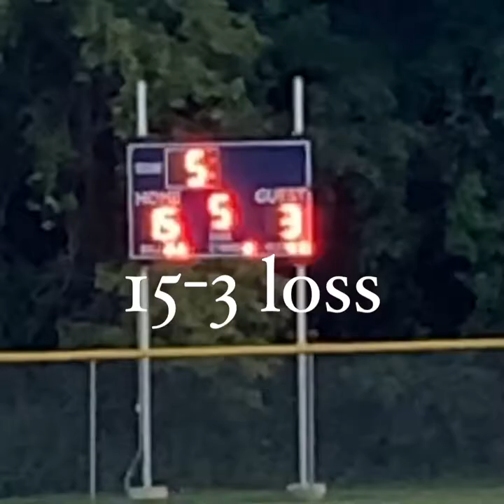Mark Nelson Needs A Cigarette- vlog #51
It’s okay one more. Softball. Jakabe and Erin. Lube master Levi.